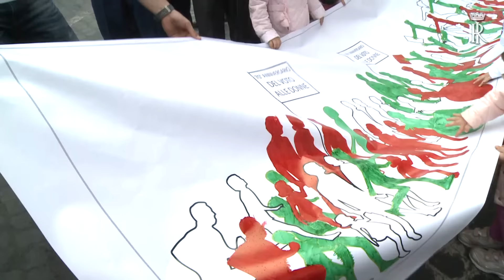Festa della Repubblica: il Presidente Mattarella alla rivista militare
Il Capo dello Stato ha assistito alla Parata in Via dei Fori Imperiali che quest'anno è stata aperta da 400 sindaci, in rappresentanza degli 8000 comuni italiani. Nell'occasione il Presidente Mattarella ha inviato un messaggio alle Forze Armate